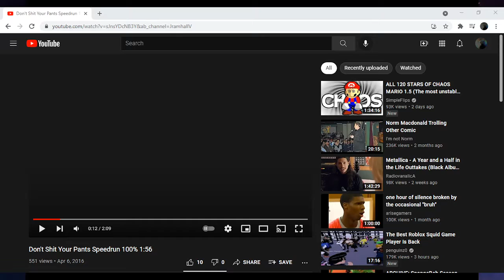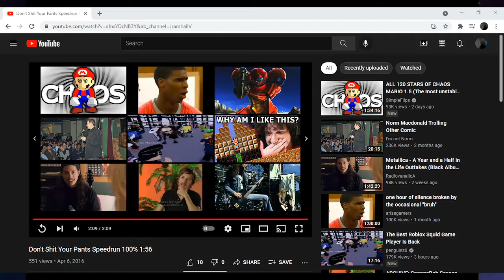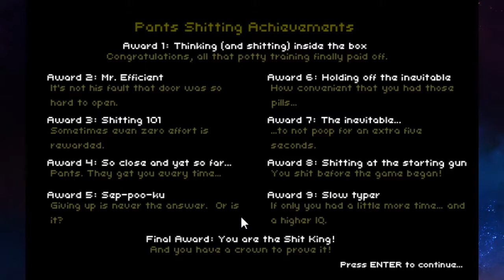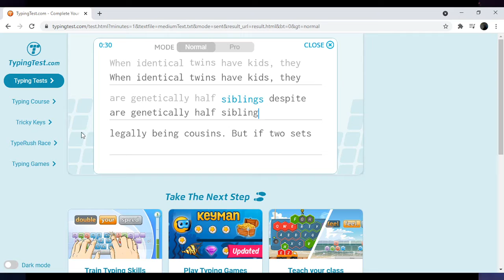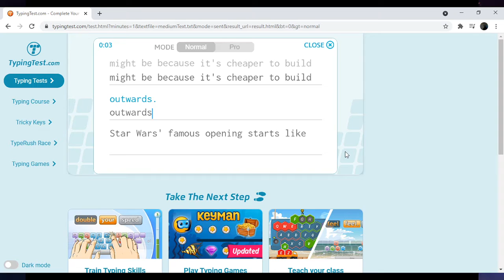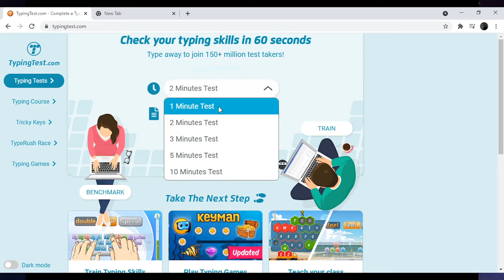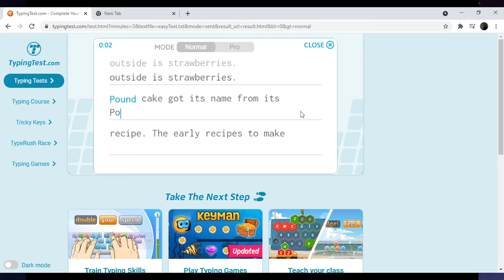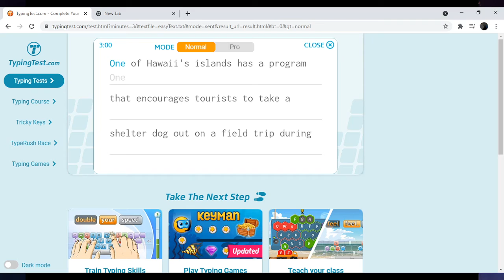[VOD] Getting the World Record For "Don't Shit Your Pants" Any%